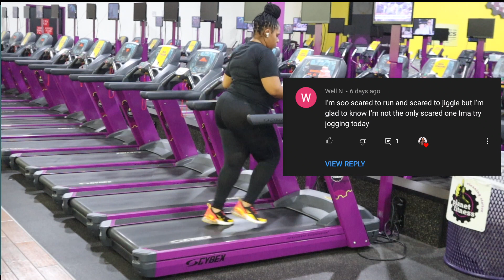FULL BODY PLUS SIZE GYM ROUTINE | RUNNING UPDATE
Plus Size Full Body Gym Routine. Hey you guys in this video I will reflect on my fitness progress and mostly depend on you guys for feedback on new content. I thank you all so much for getting me to 700 subs.

Comment down bellow questions you would like to know about my personally and/or my fitness journey!

Heyyyy! I am Deja. Come to the gym with me and see what workouts I did to lose weight and define my curves. I lost over 70 lbs doing these workouts.

GET this video to 200 likes for an outside beginner friendly workout 😘